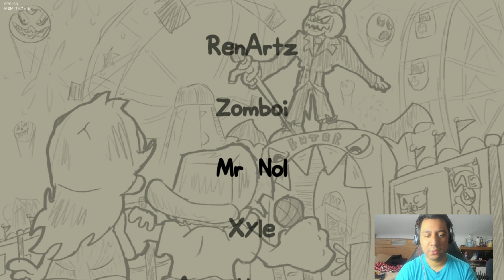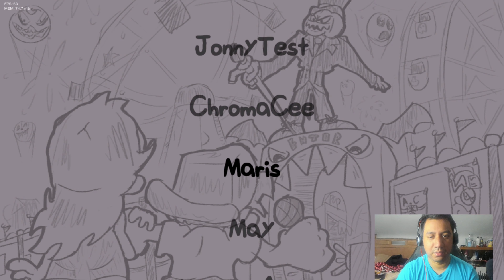Perfect For Halloween: Guitar Hero Veteran Play Purgatoruim Demo (4K)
Another Original Mod. This mod is perfect for Halloween. I love arrow setup and soundtracks is a banger. The menu is really amazing. I didn't expect big team working on this wonderful mod.

0:00 Intro
0:43 Showtime Song
3:40 All Hallows Song
6:09 Weakling Song
8:31 Amog Song
10:52 Spooky Scary Skeletons Remix Song
13:04 Costume Party Song
15:34 Purgatoruim Pumpkin
17:31 Credits
20:25 Outro